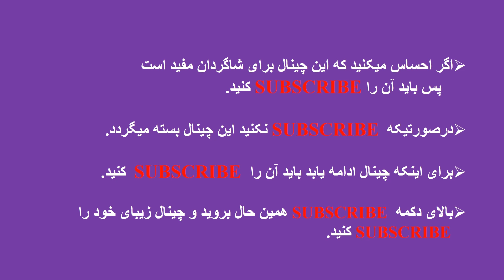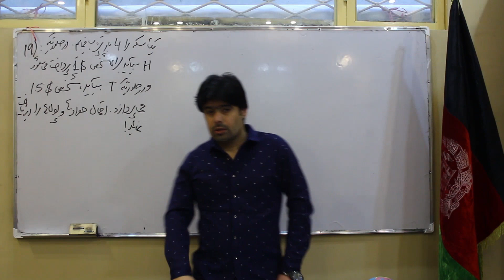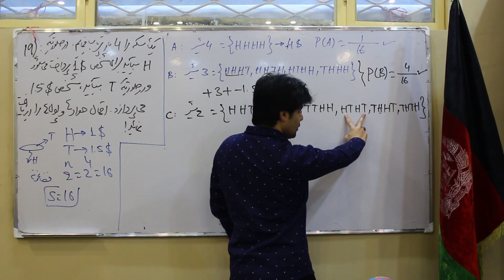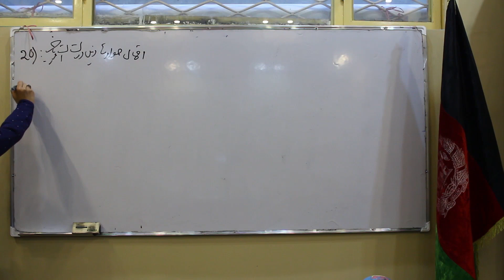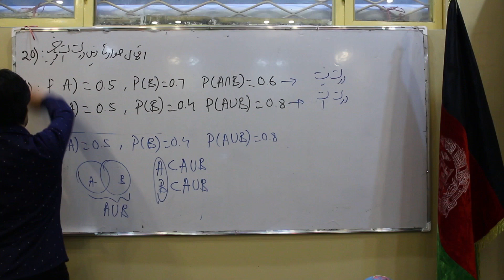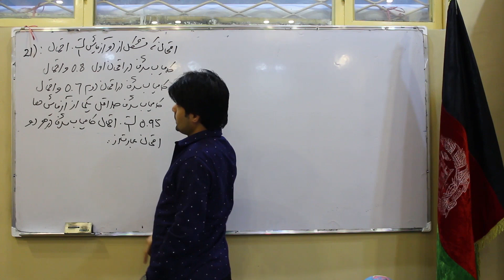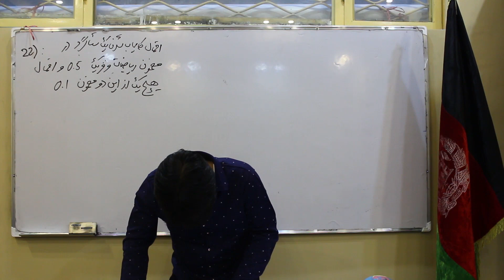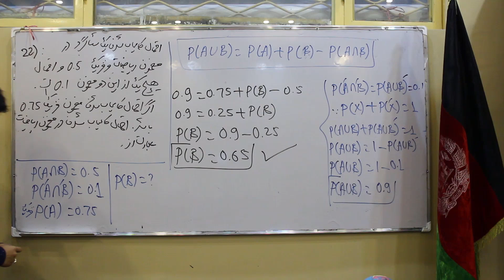احتمالات فصل دوم | تابع احتمال |احتمال یک حادثه A و B| احتمال غیر حادثه A | تمرین ششم| لکچر هشتم